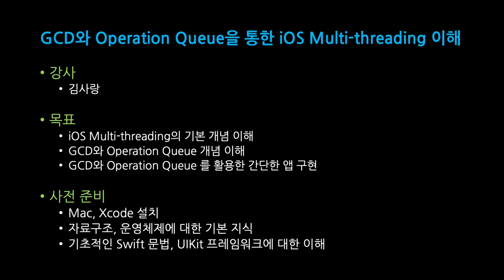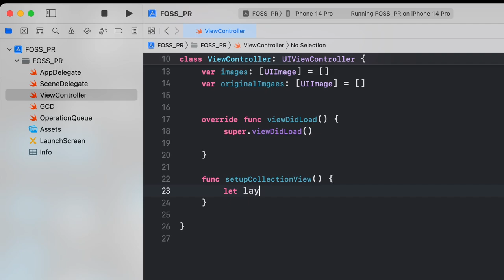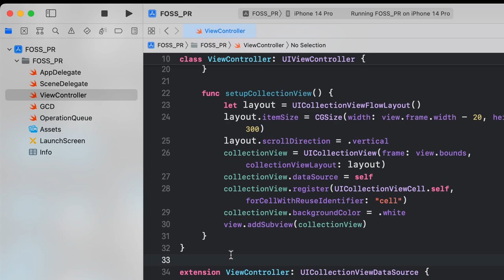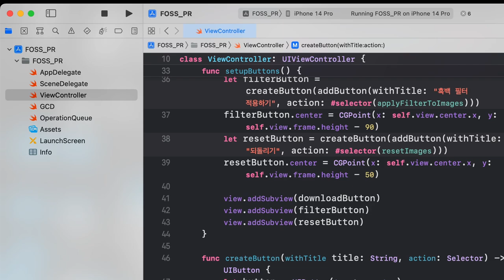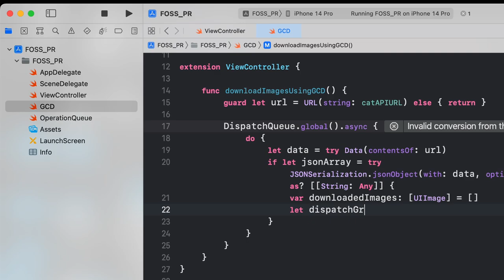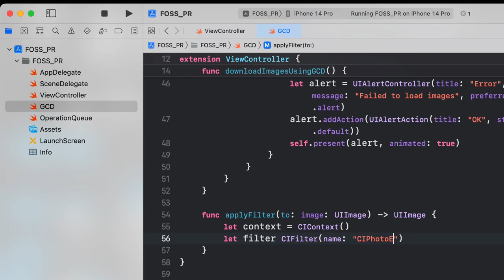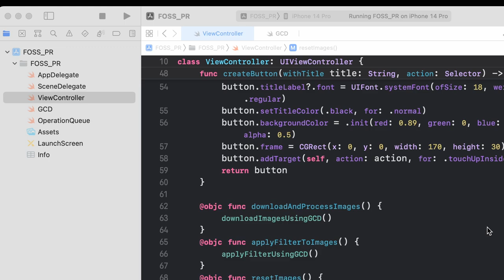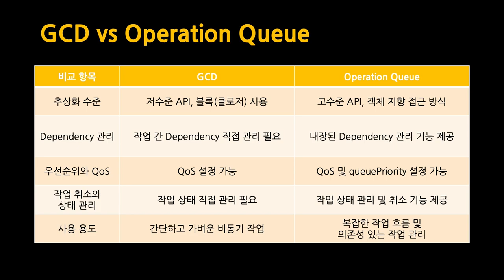[SWTT] GCD와 OperationQueue를 통한 iOS Multi-threading 이해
아주대학교 김사랑